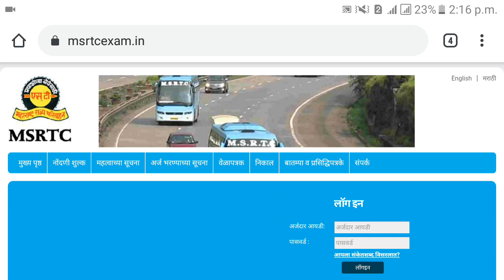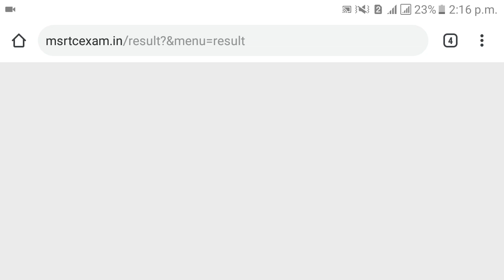MSRTC driving test and writing test marks jalna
St mahamandal jalna